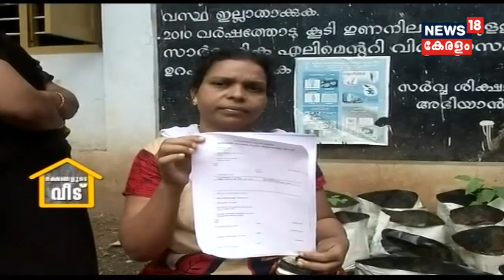ലക്ഷങ്ങളുടെ വീട്- പ്രളയം തകര്‍ത്ത ജീവിതങ്ങള്‍ | Lakshangalude Veedu | 27th August 2018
Watch Lakshangalude Veedu- a special programme which documents the after flood condition of Kerala.